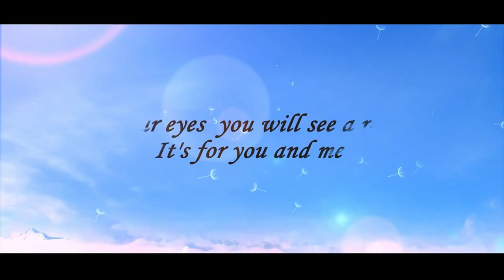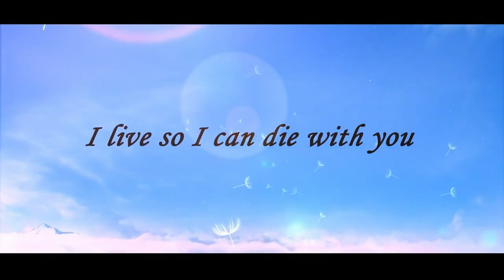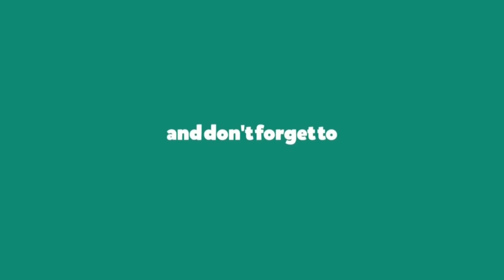Novoland The Castle in The Sky Gameplay Open World Android MMORPG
This is CBT
CBT period: unknown